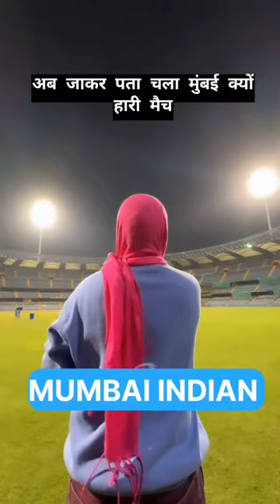mumbai indians team dance sorts comedy funny you tube creations you tube entertainment